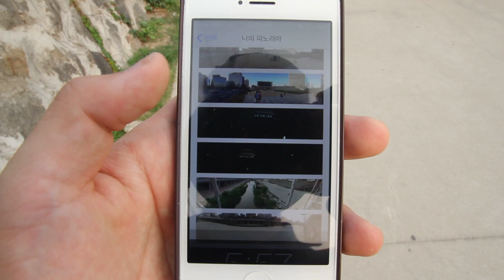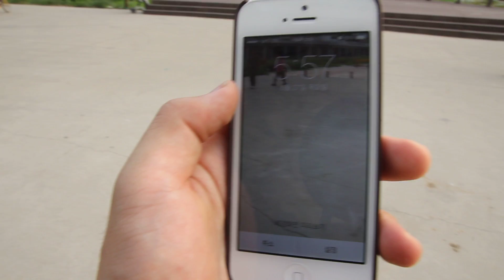iPhone5_iOS7_Panorama_Wallpaper